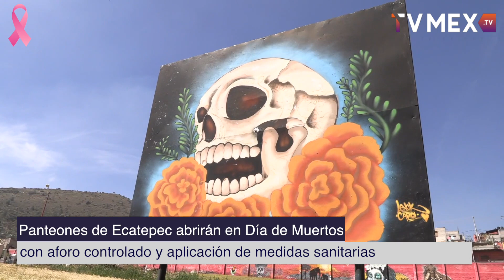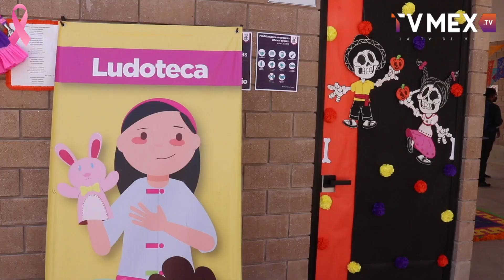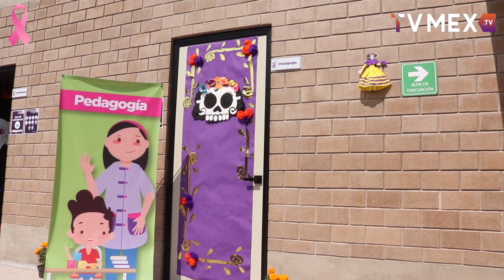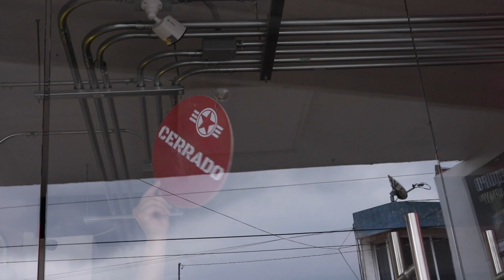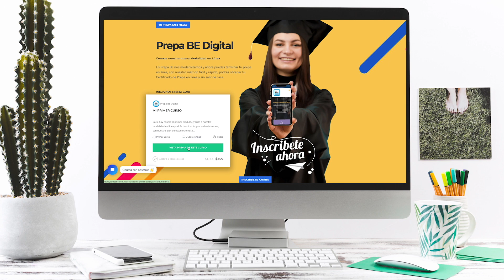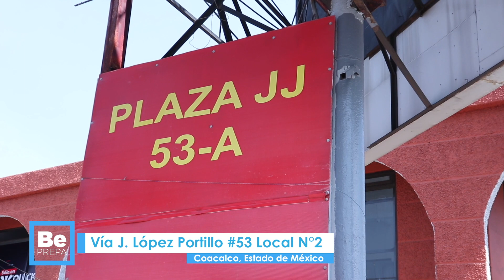TvMex Noticias con Carlos Gómez Camacho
Entrevista con Micaela Alvarado Jiménez
Presidenta DIF Cuautitlán Izcalli